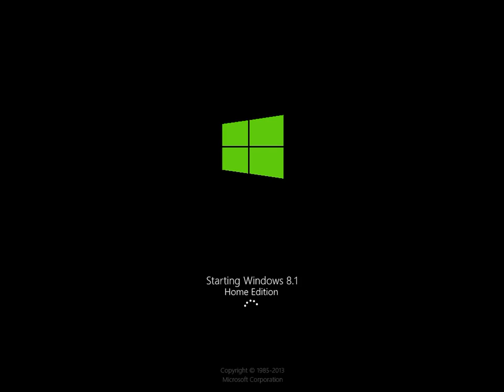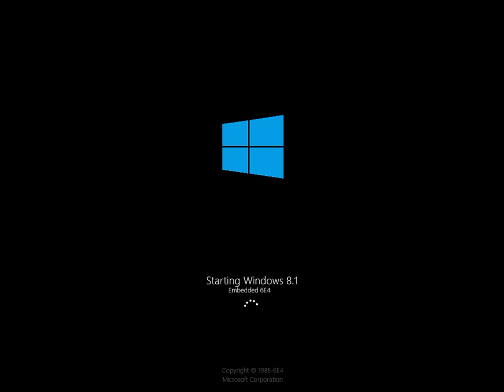Windows 8.1 History